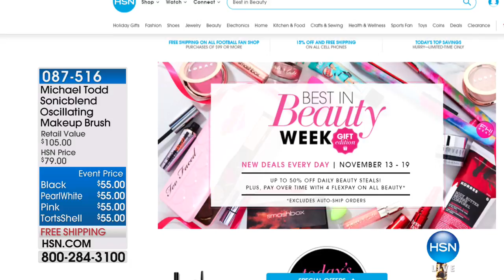HSN | Tony Little Health and Wellness Gifts 11.14.2017 - 10 AM